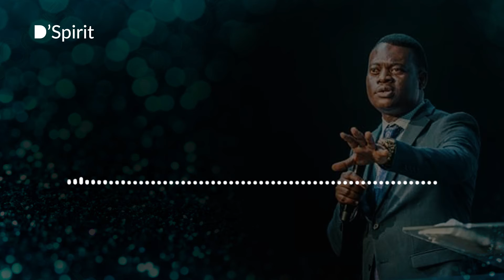WHY YOU SHOULD PRAY FOR LONG - APOSTLE AROME OSAYI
Prayer is a great weapon in the Spiritual battlefield, it seems hard but it is a Key that opens multiple Doors. Apostle Arome Osayi shares the mystery of Praying for Long.

USDT (TRC 20)- TMc2WqKNizt1edcAyuMyGEVdHKomLv5Cd6